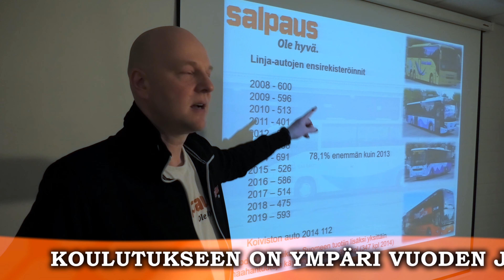Linja-autonkuljettaja, logistiikan perustutkinto, Koulutuskeskus Salpaus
Linja-autonkuljettaja, logistiikan perustutkinto, kuljetuspalvelujen osaamisala
Linja-autonkuljettajana tarvitset itsenäistä otetta, positiivista asennetta ja asiakaspalvelutaitoja. Opiskele Salpauksessa Lahdessa, Vipusenkadun kampuksella kuljetusalalle ja ota askel lähemmäksi linja-autonkuljettajan ammattia.

Kuvaus: Kimmo Räihä, opiskelija, Salpauksen linja-autonkuljettaja- koulutus, v. 2011
Musiikki: Mikko Oso, opiskelija, Salpauksen linja-autonkuljettaja- koulutus, v. 2014
Käsikirjoitus: Kimmo Räihä, Marko Räikkönen, Marjo Räikkönen, Jani Nevalainen
Esiintyjät: Salpauksen Linja-autonkuljettajaopiskelijat v. 2020 sekä vastuuopettajat Marko Räikkönen ja Jani Nevalainen